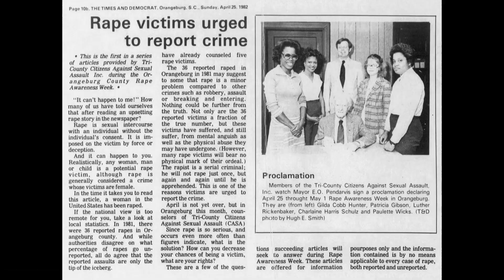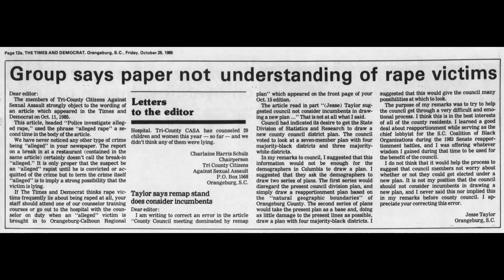WATCH NOW: Cobb Hunter named the T&D Person of the Year